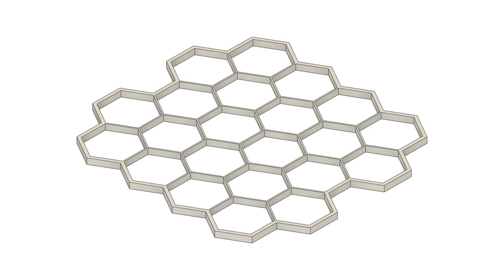Light-weight Board Game Frame (Hex Version)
frame-only board games, with hexagon tile frame. Could be also used as foam piece hanger for sound deadening panel.